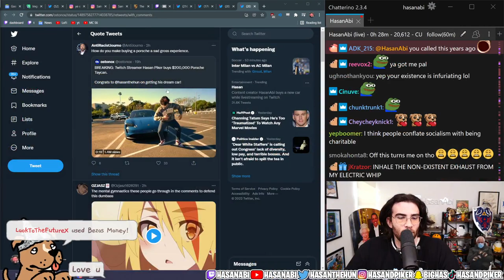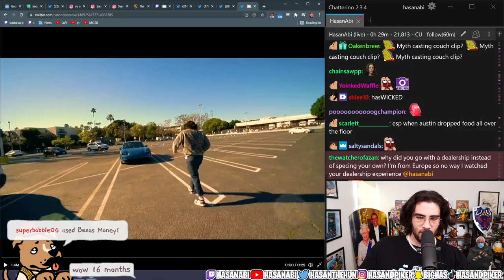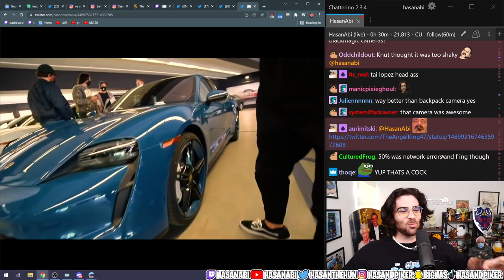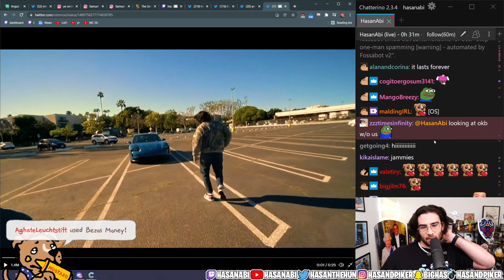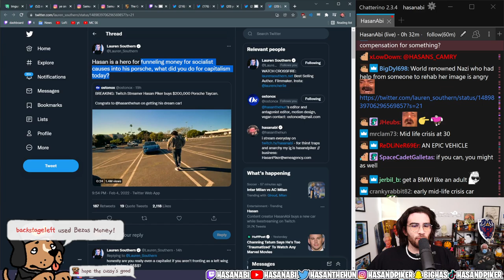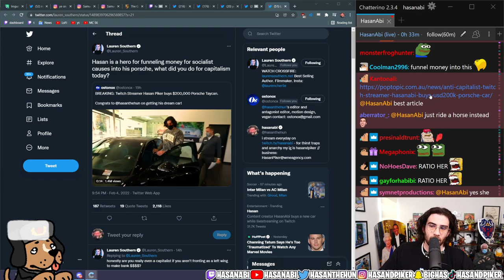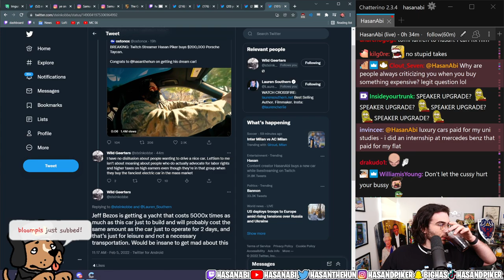Twitch Streamer Hasan Piker buys $200,000 Porsche Taycan OSTONOX | HasanAbi Reacts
Original Video

BREAKING: Twitch Streamer Hasan Piker buys $200,000 Porsche Taycan.

Congrats to @hasanthehun on getting his dream car!